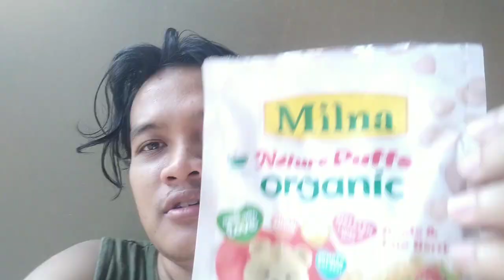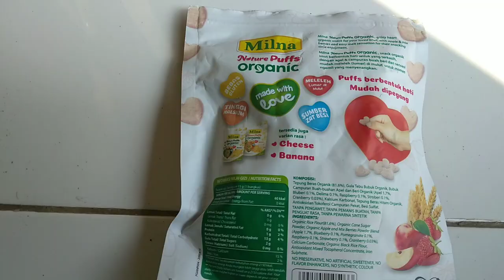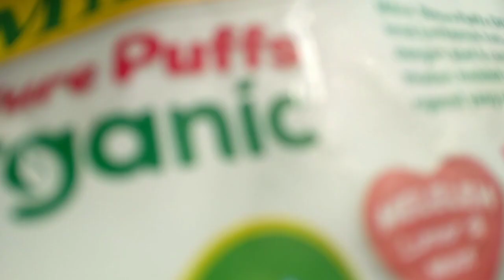MONYET PANTAI‼️ NGAMBIL MAKANANYA BAYI‼️